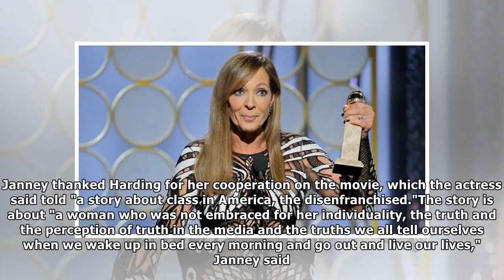Golden Globe Award for the year 2018: Allison Janney won supporting actress for me, Tonya forBy Gos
Los Angeles: HighlightsLaurie Metcalf and Octavia Spencer were also nominated Allison thanked Tonya Harding for her cooperation It was the first Golden Globe for Allison Janney Allison Janney on Sunda...